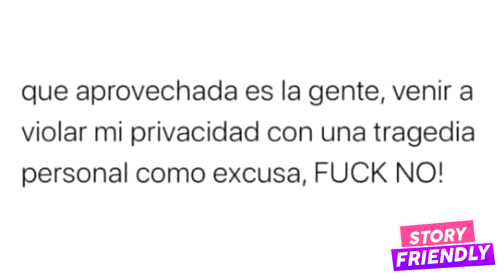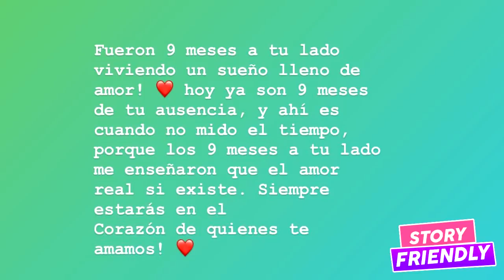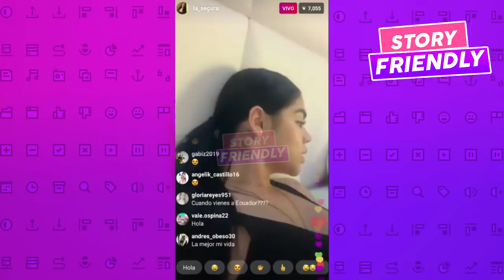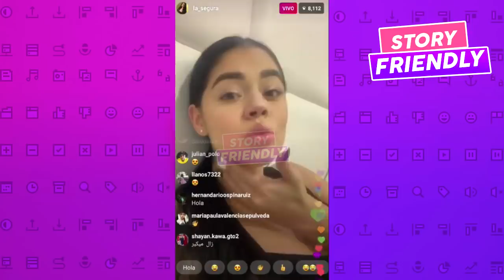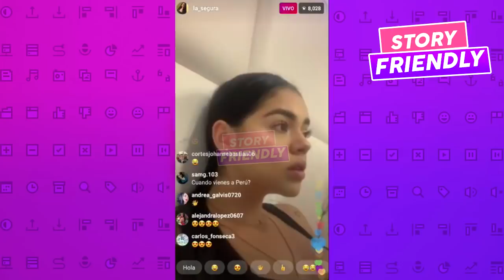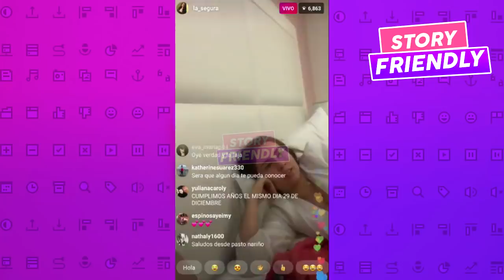Luisa Fernanda W DEDICA PALABRAS a Legarda | La Segura CANSADA que le PREGUNTEN por Luisa Fernanda W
Beso de Desayuno - Luisa Fernanda W, Itzza Primera (Official Video)
QUIEN CONOCE A LEGARDA MEJOR? HERMANAS VS LUISA FERNANDA W
Luisa Fernanda W - Asi Soy Yo (Official Video)
"OTRA VEZ" - LEGARDA + LUISA FERNANDA W + ITZZA PRIMERA + DEJOTA 2021 + RYAN ROY (Video Oficial)
Exclusivo: Luisa Fernanda W Por Fin Confirmó Su Noviazgo Con Pipe Bueno
EN VIVO: Luisa Fernanda W: “NO ACEPTABA lo que sentía por Pipe Bueno por lo OCURRIDO con LEGARDA”
Kenia Os - Delito (Official Video)
Exponiendo Infieles | Canción Oficial
SUPÉRAME YA - DANIELA LEGARDA (Video Oficial)
Legarda & Luisa Fernanda W - Me Sigues Queriendo (LETRA)
Luisa Fernanda W lo acepta, si es la novia actual de Pipe Bueno. Lo explica todo.
Luisa Fernanda W - Mi Regalo (Official Music Video)
MAQUILLAJE PARA HALLOWEEN - Luisa Fernanda W
Makeup Confessions - Luisa Fernanda W
La Red: Exclusiva: Luisa Fernanda W y Pipe Bueno no pueden ocultar más su noviazgo - Caracol TV
Habló luisa Fernanda w, se refirió al beso con pipe bueno, y básicamente da por sentada su relación
Sin Ropa Eres Mía - Pipe Bueno | Video Oficial
Exclusivo: Luisa Fernanda W Responde Bastante Enojada - Hermanas Legarda La Tratan De Mentirosa